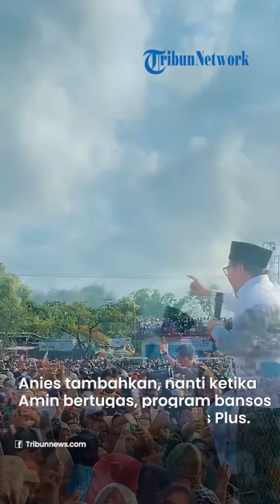Ulama dan Nyai Se-Madura Dukung Paslon Anies Cak Imin dan Dapet Sebutan “Lora”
TRIBUN-VIDEO.COM, PAMEKASAN - Setelah kampanye bersama di Sumenep, Madura, Anies Baswedan-Muhaimin Iskandar atau AMIN melanjutkan safari ke Pamekasan, Madura, Rabu (31/1).

Di sana, paslon nomor urut 01 ini menghadiri Deklarasi dan Istigosah Ulama, Habaib, Ibu Nyai untuk pemenangan AMIN di Ponpes Gunung Sari, Pamekasan.

Dalam kesempatan itu, Anies-Muhaimin mendapat sebutan “Lora” yang berarti kyai muda, dari pada ulama dan habaib.

Hal ini menandakan sosok capres-cawapres tersebut memiliki pemahaman yang mumpumi tentang ilmu agama dan siap memegang estafet kepemimpinan di masyarakat.

Pasangan AMIN ini pun mendapatkan dukungan dari para kiai, ulama, habib, guru ngaji dan kelompok majelis, para santri, para relawan simpatisan dan masyarakat Madura.

”Kami siap mendukung dan mensukseskan pasangan calon Anies Baswedan dan Muhaimin Iskandar sebagai calon presiden dan calon wakil presiden Republik Indonesia,” begitu deklarasi yang dibacakan KH Cholil, sebagai perwakilan ulama.

Anies menjelaskan, dukungan ini menunjukkan Madura berada dalam rombongan perubahan. Menurut Anies, gelora perubahan ini akan membuat warga Madura merasakan keadilan yang setara.

“Kalau sudah begini insyallah Madura di rombongan perubahan. Tadi kita sudah mendengar yang menjadi arahan para kiai. Siap mengikuti arahan para kiai? Siap mentati kiai?” kata Anies, dan dijawab “Siap” oleh ribuan jamaah yang hadir.

Anies menambahkan, nanti ketika Anies-Muhaimin bertugas, program bansos akan ditingkatkan menjadi Bansos Plus.

“Jadi namanya bansos plus, apa namanya? Sekali lagi bansos plus, ditambah jumlahnya. Yang miskin belum masuk, dimasukkan dan ditambah pelatihan supaya bisa lebih sejahtera,” kata Anies.

Kampanye Bareng di Pamekasan, Anies-Cak Imin Serukan Warga Pilih Perubahan

Capres-cawapres 01 Anies Baswedan-Muhaimin Iskandar atau AMIN menghadiri kampanye akbar di Lapangan Garuda, Palengaan, Pamekasan, Madura, Rabu (31/1).

Puluhan ribu massa tumpah ruah di sepanjang jalan dan memenuhi lapangan desa. Mereka mengelu-elukan kehadiran AMIN di tengah mereka sambil menggelorakan semangat memperjuangkan perubahan.

Begitu Anies tampil di panggung, warga yang dari tadi menunggu begitu histeris sambil meneriakkan “Anies presiden” secara serempak dan bersahutan.

“Apakah ada yang datang karena bayaran? Apakah ada yang datang karena bayaran? Apakah dibayar sebelum berangkat?” tanya Anies. Massa pun sontak menjawab “Tidak”

Anies melanjutkan, untuk apa kita hadir di sini? “Perubahaaan” jawab massa. Lalu peserta kampanye pun meneriakkan kata “Perubahan … perubahan … perubahan …”

“Nanti kalau ada yang datang ke rumah bawa uang, nawari sembako. Apakah berubah? Apakah bergeser? Pilih nomor berapaaa? Nomor satuuu! Angkat tangannya,” kata Anies.

Anies menegaskan, kita semua ingin perubahan. Tak ada yang menolak akan perubahan. Karena itu, lanjut Anies, tanggal 14 Februari kita punya waktu 6 jam, dari jam 7 pagi sampai jam 13 siang, saat itu kita bisa menentukan, menentukan arah ke depan.

“Apakah kita ingin kondisi yang sulit ini diteruskan, apakah kita ingin perubahan?Mau perubahan tidak? Jadi tanggal 14 besok kita harus berbondong-bondong ke TPS coblos nomor satu,” tegas Anies sambil mengacungkan jari telunjuknya.

Selain mencoblos nomor 1, Anies mengimbau warga untuk mengawasi dan menjaga penghitungan suara. Hal ini harus dilakukan, ujarnya, untuk mengawal perubahan memenangkan kontestasi pilpres.

Dapat Dukungan dari Ulama se-Sumenep, Anies Yakin Masyarakat Madura Konsisten di Barisan Perubahan
Paslon nomor urut 01, Anies Baswedan - Muhaimin Iskandar (AMIN) mendapat dukungan dari Ulama Madura se-Sumenep yang dideklarasikan pada Rabu (31/1).

Gubernur DKI Jakarta periode 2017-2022 itu menilai dukungan tersebut sebagai wujud konsistensi masyarakat Madura dalam mendukung perubahan.

"Kami berkumpul dengan para alim ulama yang mendeklarasikan dukungan. Ini adalah kepercayaan dan amanah yang kami yakini bahwa masyarakat Madura di bawah bimbingan para alim ulama memilih untuk tetap berada di barisan perubahan," ujarnya.

Hal tersebut, kata Anies, membuatnya yakin bahwa semangat perubahan di Jawa Timur, khususnya Madura semakin terasa.

"Kami bersyukur mendapatkan dukungan dari Madura. Jadi kita mensyukuri itu," tutupnya.

Artikel ini telah tayang di Tribunnews.com dengan judul Dapat Panggilan ‘Lora’, Anies-Cak Imin Raih Dukungan dari Ulama dan Nyai Se-Madura,
Penulis: Yulis Sulistyawan
Editor: Theresia Felisiani
Video Production: TSM